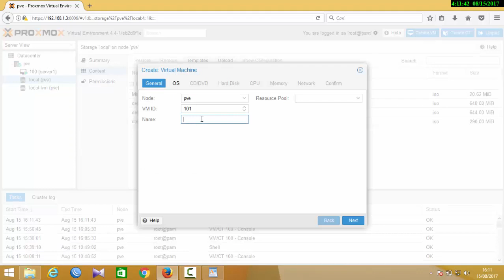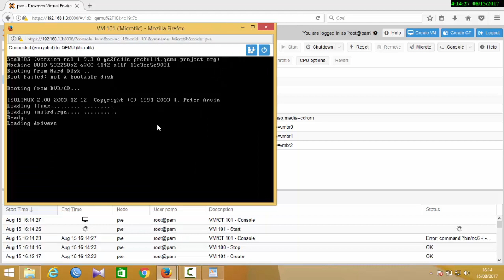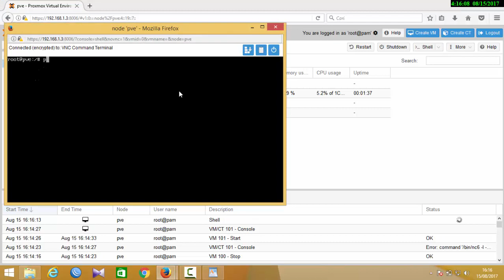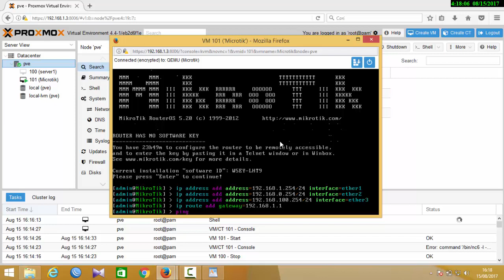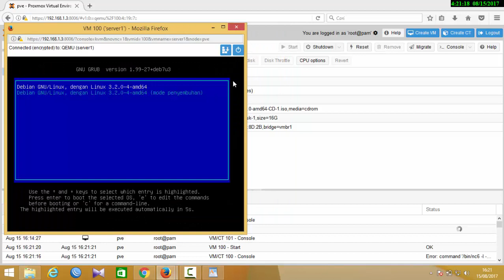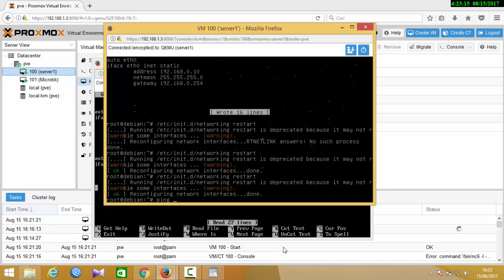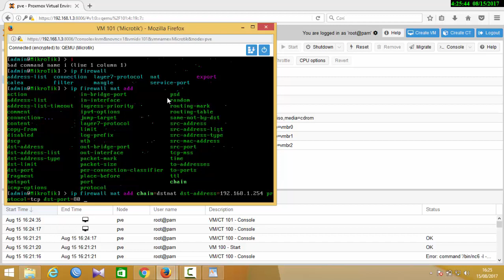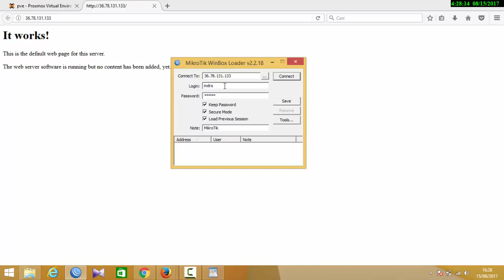PROXMOX IMPLEMENTATION AS MICROTIK GATEWAY AND SERVER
IMPLEMENTASI PROXMOX SEBAGAI MICROTIK GATEWAY DAN SERVER